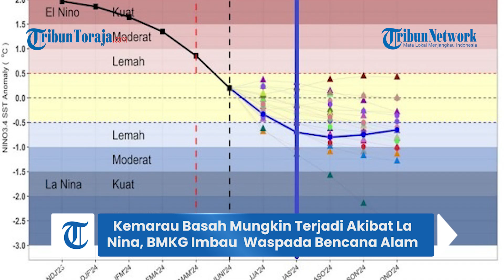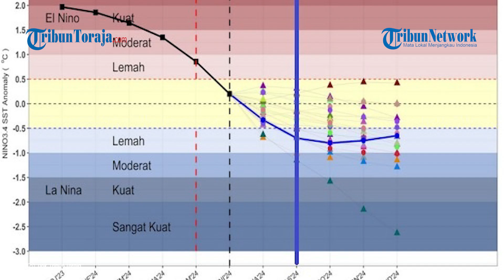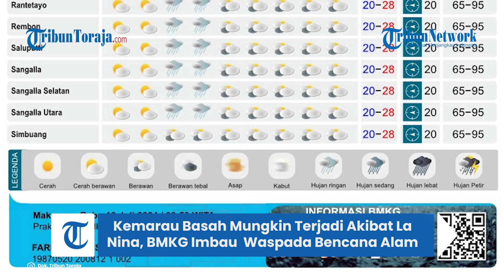Memasuki Musim Kemarau, BMKG Imbau Masyarakat Toraja Waspada Akibat Hujan Intensitas Sedang-Lebat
TRIBUNTORAJA.COM, MAKALE - Badan Meteorologi Klimatologi dan Geofisika (BMKG) Toraja, mengimbau masyarakat waspada terhadap kemungkinan dampak bencana alam yang ditimbulkan akibat hujan dengan intensitas sedang hingga lebat yang terjadi pada awal Juli belakang ini.

Hal itu disampaikan Forecaster BMKG Toraja, Saefudin, Minggu (7/7/2024).

“Himbauan kepada masyarakat agar tetap waspada terhadap kejadian tanah longsor, jalanan licin, serta pohon tumbang, akibat dampak yang mungkin ditimbulkan akibat hujan dengan intensitas sedang hingga lebat pada malam hingga pagi hari,” ujar Saefudin saat dihubungi Tribun Toraja.

BMKG Toraja melalui Saefudin kemudian memaparkan penyebab terjadinya hujan, kendati sudah memasuki musim kemarau.

Menurutnya, musim kemarau merupakan musim di mana hujan selama satu dasarian kurang dari 50 mm, yang kemudian diikuti dasarian berikutnya.

“Ini berarti musim kemarau akan ada sesekali hujan,” ungkap Saefudin.

Selain itu, hujan pada awal bulan Juli belakangan ini dipengaruhi beberapa faktor antara lain, kondisi atmosfer lapisan atas yang sangat lembab, serta suhu muka laut (SST) yang hangat di wilayah perairan Indonesia.

“Hal ini akan perpengaruh terhadap peningkatan pertumbuhan awan hujan,” kata Saefudin.

Fenomena La Nina juga memiliki pengaruh yang signifikan terhadap peningkatan curah hujan di Indonesia yang saat ini berasa pada posisi -06 (Lanina lemah) ujar Saefudin.

Hal itu kemudian berpotensi berdampak akan terjadinya kemarau basah pada 2024.

“Perlu diketahui, Lanina berpengaruh signifikan terhadap peningkatan curah hujan di Indonesia yang memungkinkan terjadinya kemarau basah pada tahun 2024 ini,” jelas Saefudin.

Diketahui La Nina merupakan fase dingin dari El Nino–Osilasi Selatan dan merupakan kebalikan dari fenomena El Nino.

Artikel ini telah tayang di Tribuntoraja.com dengan judul Kemarau Basah Mungkin Terjadi Akibat La Nina, BMKG Imbau Masyarakat Toraja Waspada Bencana Alam,

Penulis: Muhammad Rifki | Editor: Donny Yosua